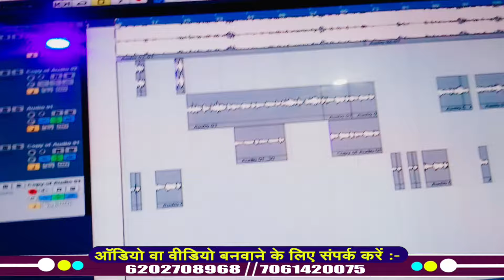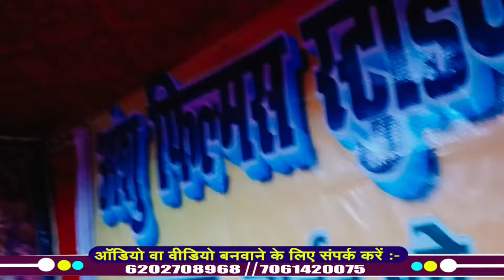Video - पलट गेंही रे | Anu Raj | Palat Genhi Re | Maghi New Song 2024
►Album :- पलट गेंही रे
►Singer :- anu raj
►Lyrics :- Santosh yadav
►Music Director :Pappu bhai
►Video Director :-
►Editor :-
►Support :- Santosh Yadav
►Digital Head :- Sandeep Roy
►Company :- Anshu Films Bhojpuri

aho papa kawne juwawa
ahe papa kawana nagariya
yahoo papa kawana nagariya jua khela
ki aho papa kawana nagariya jua khela
a papa kaun nagariya jua khela
ki aho papa kaun nagariya jua khela
ki aaho papa kawana nagariya
ki aaho papa kawana nagariya juawa khelan
are papa kawana nagariya kalpana
papa kona nagariya juawa khelan
papa papa kona nagariya juawa khelan
o papa kawana nagariya jua khela
janghiya baitavla ae papa
are papa ho kawana nagariya juawa khelan
are papa kawana nagariya jua khela
yahoo papa kaun
yahoo papa kawana nagariya
ashish yadav maghi
ashish yadav maghi song
ashish yadav maghi new song
ashish yadav maghi sad song
ashish yadav maghi video
ashish yadav maghi song 2023
ashish yadav maghi gana
ashish yadav maghi song nonstop

ashish yadav maghi bhakti song
ashish yadav maghi bhojpuri
ashish yadav maghi bol bam song